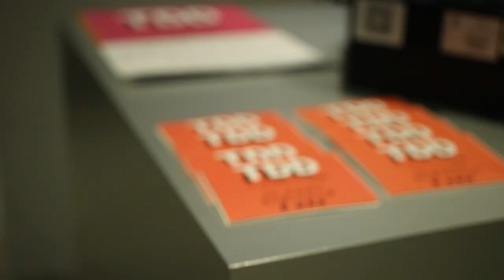Facebook Marketing Meetup 2020 - Torino / Torino Digital Days by Synesthesia.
Meetup di Facebook Marketing nell'ambito dei Torino Digital Days. Auditorium Talent Garden - Fondazione Agnelli!

Tema della serata:
Oggi i brand che distribuiscono un prodotto non hanno solo l'obiettivo di rendere accattivante e necessario il proprio prodotto, ma devono prendersi cura anche dei propri distributori e dei loro pubblici, fidelizzandoli sempre di più. Questo secondo livello di relazione va acquisito fornendo a partner e distributori un servizio di comunicazione di alta qualità, che renda chiaro il valore aggiunto.